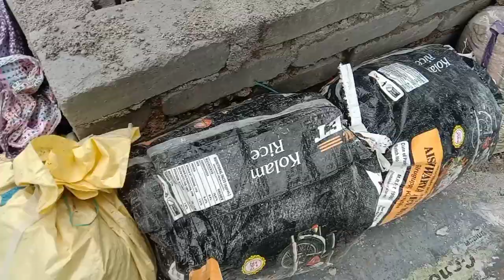temple side bend design work//wow amazing idea nice work